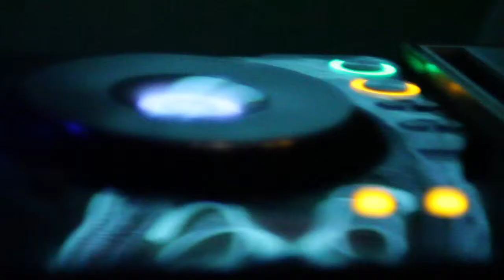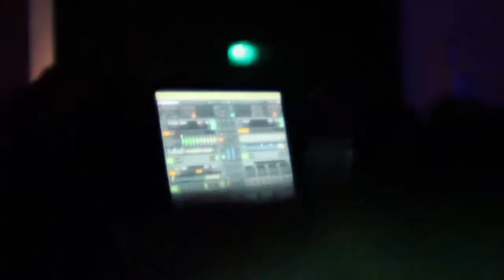MODESELEKTOR May 2011 Netil House